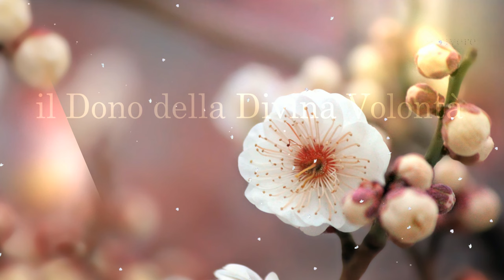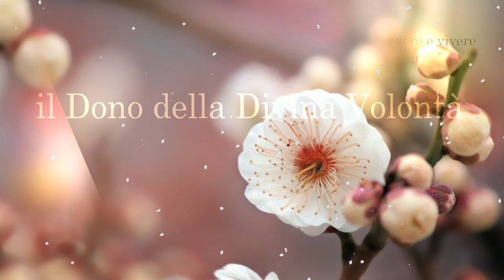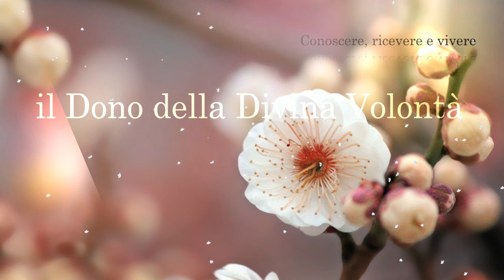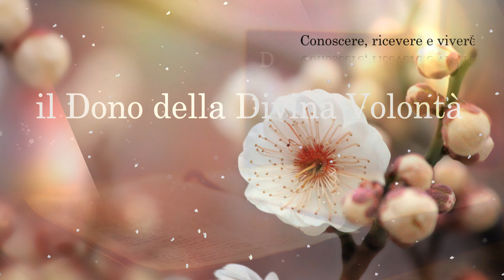10) Vivere nella Divina Volontà ~ audio cenacoli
Con Marina D'Ariano, Lucera (Skype) 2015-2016